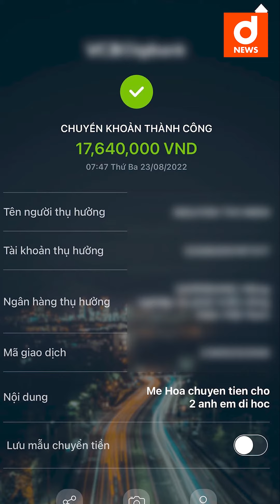Những lần Hòa Minzy chiều fan: Hỗ trợ học phí, vay tiền chiêu đãi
Được xem là nữ ca sĩ có lực lượng người hâm mộ hùng hậu của showbiz, đã không ít lần Hòa Minzy bày tỏ tình cảm trực tiếp với fan